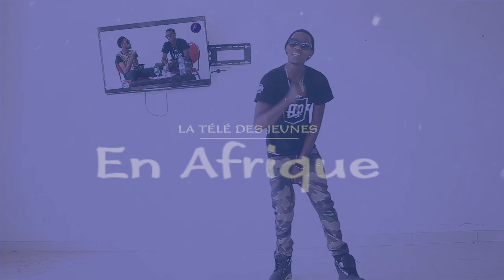Amiral Avec Face TV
l'emission HAPPY TIME SHOW presenté par DJ MOUHA etait chez amiral dans le cadre du sortie de son single NA XOL YI NICE qui se tenez le 05 septembre 2015
 Apres l'interview on a presenter le single en video